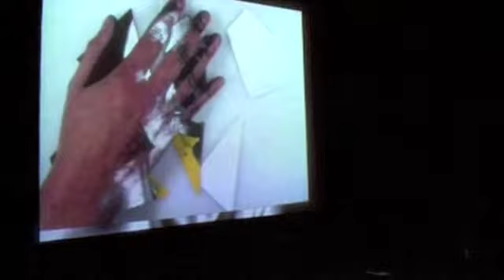Layering live feed images of face, object and body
An excerpt from 're-cite' exemplifying the duality of self-revelation and construction in live intermedial practice.